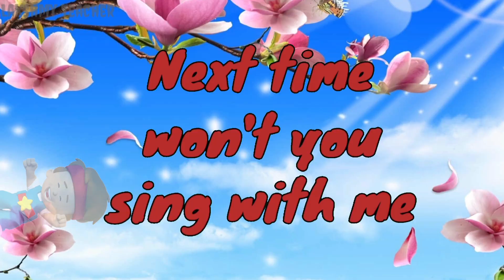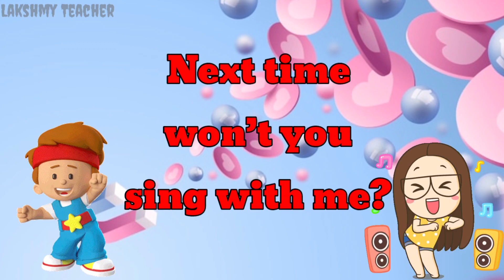A for Apple B for Ball | English Alphabets | ABCD | Learning English Alphabets with animation Songs